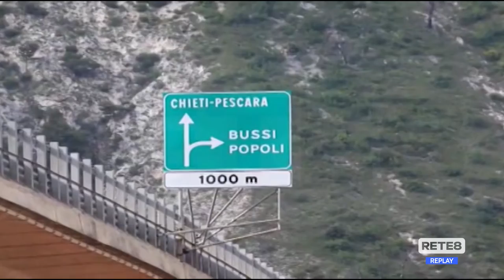Bonifica Bussi - La Lega chiede rassegnazione fondi